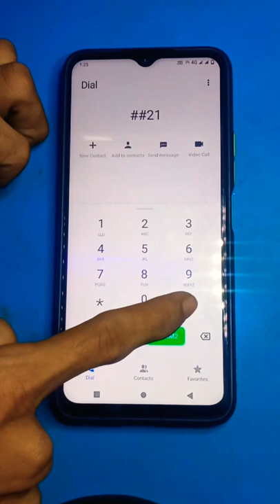💥Airtel call forwarding off kaise kar 💥sakta hai code hundred percent working 💥simple dial pad open💥